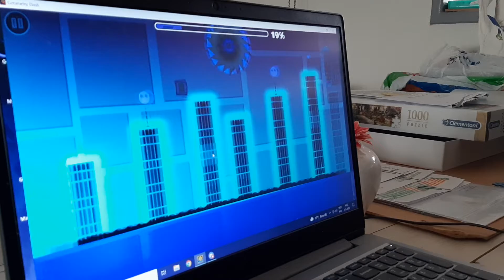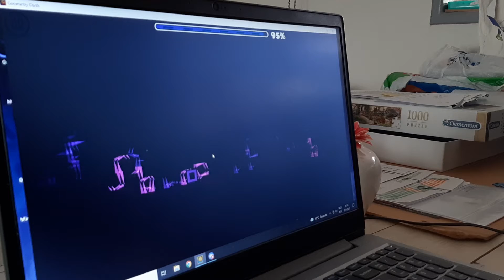9th Hardest harder | Cant hold on by Creatoriggy | Geometry Dash 2.11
Poggers. Not good at all. onto the next one.

ID: 3403592
Cant hold on by Creatoriggy
Difficulty: Harder 7*
Personal rating: Easy/Medium demon 10*
Total attempts: 224
My opinion: #9
Demon count: idk
Enjoyment: 1/10